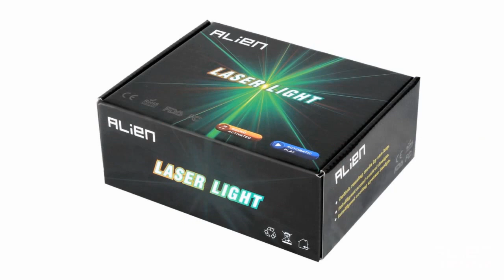ALIEN 4 Lens Luces Laser Discoteca (R80RGRG)